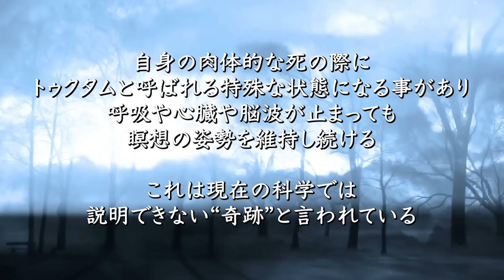【実話】生きたまま埋められた男。30年後に掘り上げ...少し太って生還。